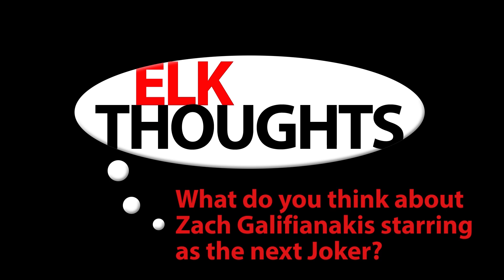Episode 6, Season 2k17-18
In this world-changing episode, Aidan and Austin deliver top-quality, professional news, Terrence updates on Elk Nation sports, we ask you some important questions in the hallway, and Cole brings another Oscar-nominated performance of Couch Potato, starring Dr. Humpal. If you can only watch one thing on YouTube today, then please watch this, too.